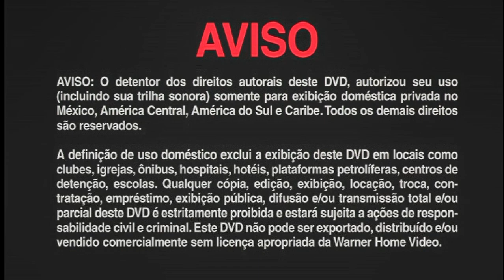Inicio DVD La Historia sin Fin 2 2001 (Argentina)